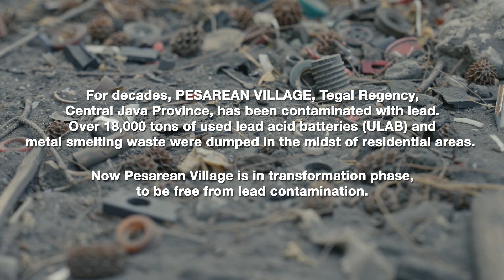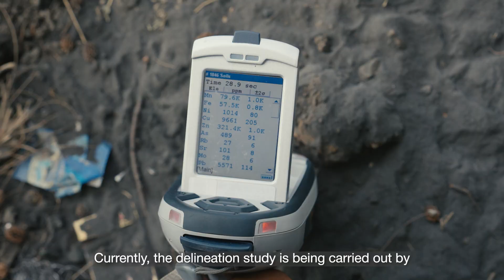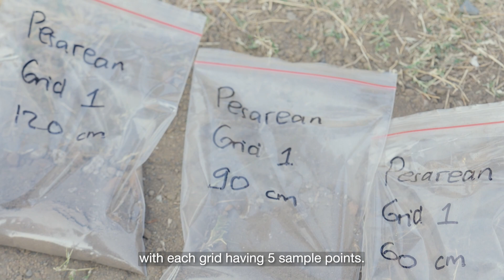Indonesia: Working with Stakeholders to Remediate Pesarean Village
Pure Earth Indonesia Foundation worked with the Ministry of Environment and Forestry and the Tegal Regency Government to create a remediation plan in Pesarean Village, Central Java, which was contaminated with lead. After the remediation, Pesarean Village will transform into a religious tourism destination. The participation of stakeholders, including businesses and communities, is crucial to this project.

Pure Earth Indonesia Foundation is committed to reducing lead exposure in Indonesia for a better future. and follow @pureearthindonesia on Instagram to stay up to date on Pure Earth's work to improve environmental health in Indonesia.